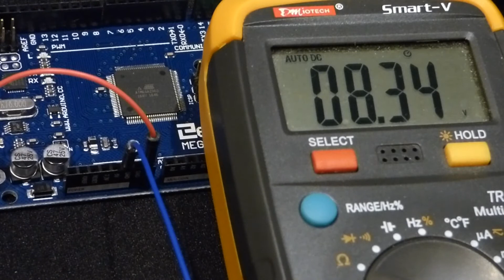Arduino power pins explained using Elegoo Mega 2560 R3 clone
If amazon lets me know that kits have been purchased, which does financially support these videos at no extra cost to you, I will do more electronics videos using only the parts from this kit and spend more time on topics covered by this kit that I feel are harder to understand.

I am just learning Arduino myself so I can't really answer any Arduino questions. There is a whole online community of experts who will gladly answer them for you!

I cover the power pins that come with the Arduino based Elegoo Mega 2560 R3 board.